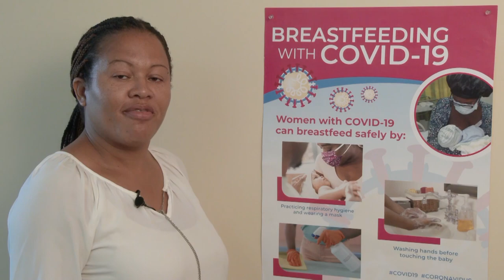Issues and Answers (May 30, 2022) - Breastfeeding, Personal Hygiene and Intercourse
In this week's episode, Registered Nurse/Midwife, Ms. Charlotte Saltibus; and Registered Nurse/Midwife, Ms. Rena Butcher from the St. Jude Hospital speak on personal hygiene while breastfeeding, and sexual intercourse while breastfeeding.